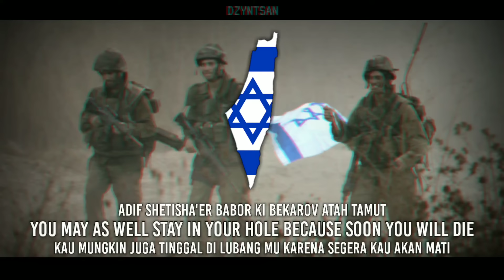"Yalla ya Nasrallah" Israel anti Hezbollah song. ROMANIZED HEBREW, ENGLISH, INDONESIAN lyrics